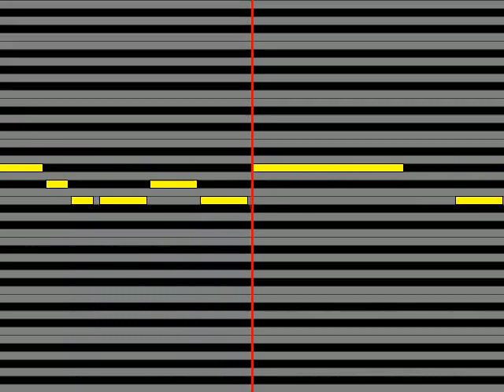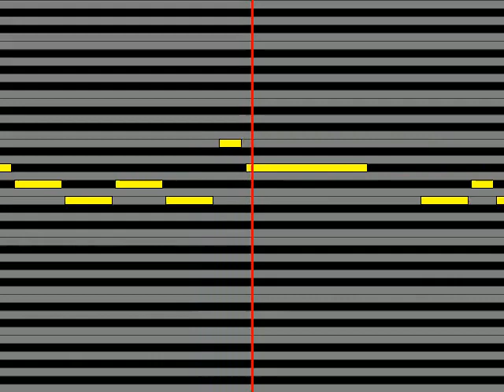【ガイドメロディ】 伴都美子 Refrain